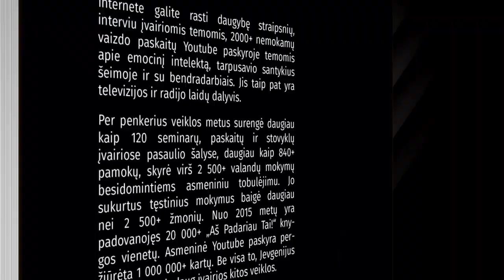Trejybės taisyklė. Ką darau kiekvieną dieną. Jevgenijus Černyš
Antroji mano knyga, kurioje dalinuosi 16 taisyklių, padedančiu man siekti užsibrėžtų tikslų. Tuo, kas man leidžia keliauti, bendrauti su žmonėmis iš įvairių visuomenės sluoksnių, suvokti kiekvienos žmogaus elgesio priežastis ir pasekmes.

Patiko? Pasidalink!